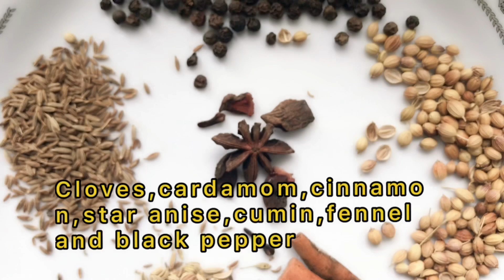claypot Crab Curry inspired by Sugu Pavitra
Hi today we make claypot Curry inspired by Sugu   Pavitraa